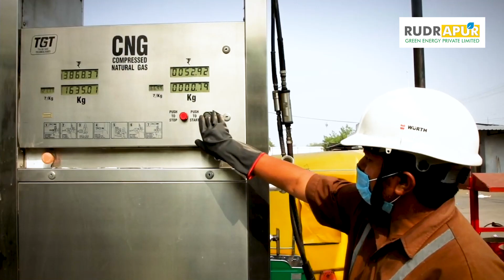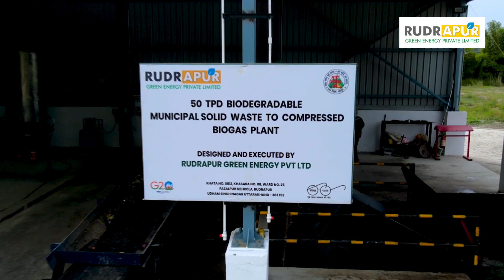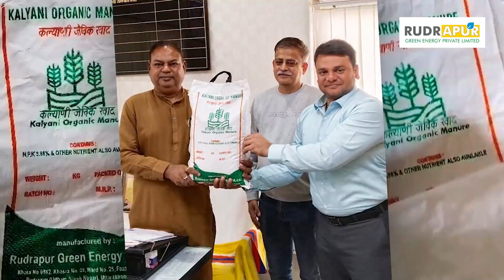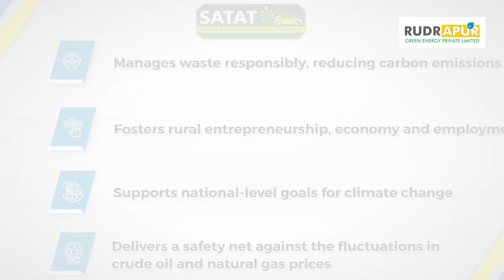50 ton/day Biomethanation Plant at Rudrapur, Uttarakhand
Rudrapur, district headquarters, trading centre and situated on the banks of Kalyani
river in Udham Singh Nagar district of the northern state of Uttarakhand, India, is the
'Gateway to Kumaon, but was struggling with waste management.
In 2021, Rudrapur Nagar Nigam, took this unique enviro-friendly initiative and issued
a contract to successful bidder Mailhem Group for setting up Uttarakhand’s first
compressed biogas project from 50 ton per day of segregated organic waste
generated daily in Rudrapur city.
Mailhem along with its Singapore Investor Plataforma Asia invested completely to set
up a company - Rudrapur Green Energy Pvt Ltd to solve for the waste problems and
at the same time generate clean fuel and fertilizer for the benefit of Rudrapur
citizens.
Come let us see this compressed biogas project – phase 1 is now completed.
The organic wastes like vegetable and fruit market waste, hotel waste, household
wet waste and cowdung is supplied in Rudrapur Nagar Nigam vehicles. This project
can also take agro waste and other organic wastes. It is weighed on a weighbridge
and unloaded in the unloading pit. The green organic waste is further segregated on
slow moving belt to remove plastic, metal, rubber, glass and other non biodegradable
items. The organic waste is shredded and converted into slurry. The slurry is
“homogenized” and pumped into Mailhem Anaerobic Digesters.
These anaerobic digesters have agitator-mixers and special bio cultures which break
down the organic slurry into biogas and fermented organic manure. The liquid
coming out from these digesters is partly recycled for crushing the fresh waste and
the rest is passed through a solid liquid separator machine. The liquid manure is
stored in a lagoon and directly sold to farmers. The solid manure is bagged, packed
and sold under “Kalyani Brand”- named after river Kalyani.
The biogas is collected in large rubber balloons and purified using patented Vapour
Pressure Swing Adsorption systems designed by Indian Institute of Petroleum
Dehradun which is licensed to Mailhem. Part of the biogas is used to generate
electricity using a biogas generator set. This is a unique example of the entire
compressed biogas plant running on its own renewable electricity.
The rest of the biogas is then converted to compressed biogas with methane
percentage in excess of 95%. This Compressed biogas is then pressurised and
stored in CNG cylinders and CNG cascades. The CBG is sold to hotels and
industries. Soon, this project will be registered under Govt of India’s SATAT scheme
and a CBG dispensing station will be constructed where the CBG will be used as
vehicle fuel for cars, buses and trucks.
This CBG project has achieved many milestones in making Rudrapur city cleaner
and greener.
Rudrapur Nagar Nigam now is co-ordinating with Rudrapur Green Energy for future
plans which include setting up containerized units for river cleaning, atmospheric
humidity to drinking water projects, cheap liquid organic manure for farmers, dry
waste management and converting all garbage vehicles on CNG.
You are welcome to visit this unique compressed biogas project anytime.